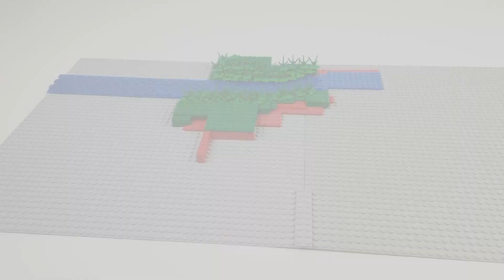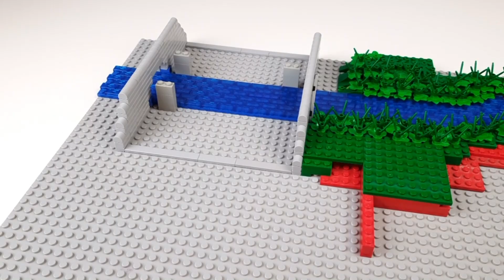Lego Stadt ( Teil 48 ) Der Ländliche Bereich [1]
In der 48 Lego Stadt Folge kehren wir zum ersten mal
in den Ländlichen Bereich ,dort fangen mit einem kleinen
Bach und einer Brücke an.